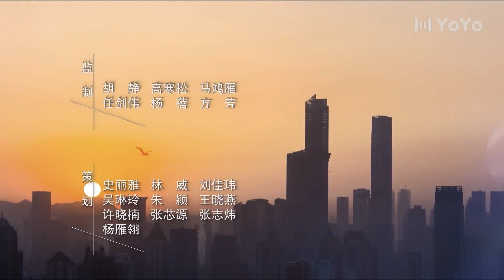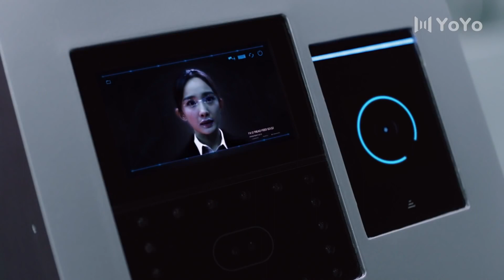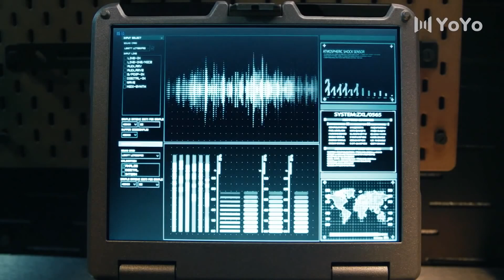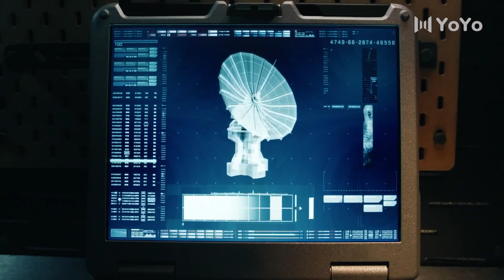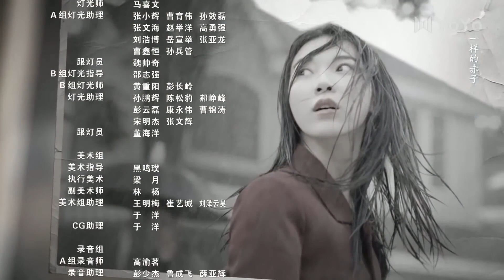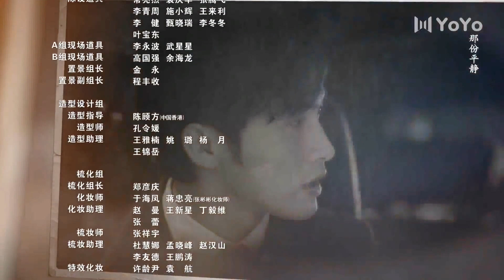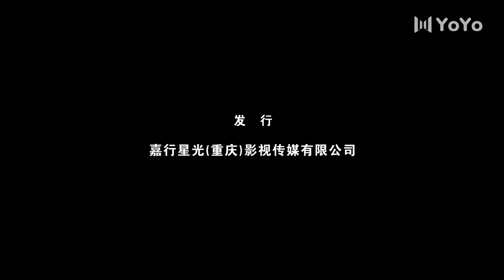[MultiSub]EP38 暴風眼Storm Eye (杨幂Yang Mi 张彬彬Vin Zhang Binbin）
优优独播剧场 暴风眼StormEye 💎YoYo VIP | 加入VIP 抢先看更多集数！
中文剧名：《 暴風眼 》 英文剧名：Storm Eye
主演：杨幂/ 张彬彬/ 刘芮麟/ 代斯/ 王骁
剧情简介：国安侦查员马尚执行一项特别侦查任务，奉命跟踪境外间谍陈灿前往双清市。在监控侦查的过程中，马尚发现陈灿只是跨国间谍组织中底层的小人物，该间谍组织倾巢出动，目的是盗取鼎华集团自主研发的“DS材料人工合成技术”。由于案情特殊，上级直接将马尚下派到双清市，与市局展开并组侦查。行动代号为“暴风眼”。并组之后，马尚发现市局行动队队长居然是中学同窗安静，十年前安静不辞而别，让马尚一直难以释怀。随着侦查工作的推进，马尚和安静得悉代号“沉睡者”的间谍长期潜伏在鼎华集团内部，而且鼎华高层中也存在着被腐化收买的可能。历经重重考验，马尚和安静协力同心抽丝拨茧，多次于紧要关头力挽狂澜。最终，国安战士成功抓获“沉睡者”，并将其幕后间谍组织一网打尽，捍卫了祖国的利益与尊严